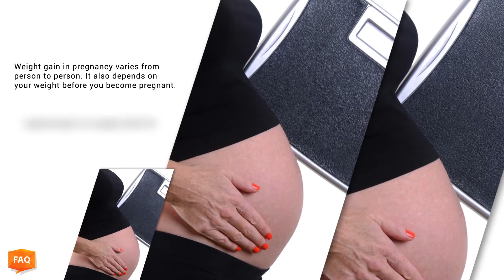Pregnancy: How much weight should I gain in pregnancy?